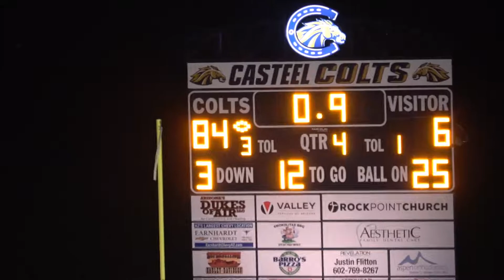ASU Prep vs Casteel